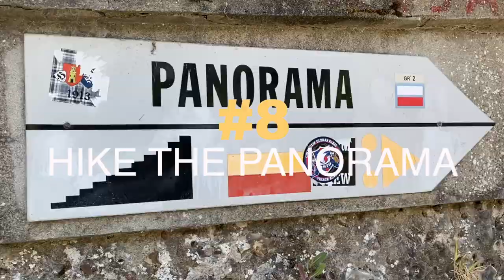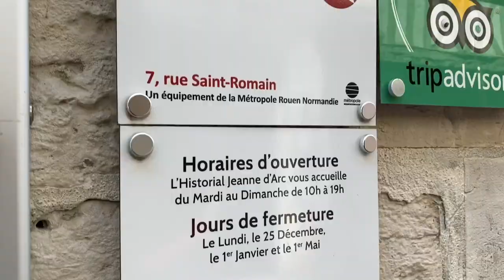TOP 10 Things To Do in ROUEN France | Travel Guide 2022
The best things to do in Rouen, France are not always easy to figure out. This travel guide will help you discover the top 10 sights and attractions in Rouen including the Best View in Rouen , the inspiring Jeanne d’Arc museum, both St. Maclous’ Chruch AND Natre-Dam de Rouen, Le Gros-Horlge, then finally the summer light show.

0:00 TOP 10 - All Listed Here :)
00:17 Parks
00:40 Markets & Weekend Events
1:00 Best View in Rouen
2:35 Museum
3:20 Food
3:50 Jeanne d’Arc
4:54 St. Maclou Church
5:10 Notre-Dam de Rouen
5:27 Le Gros-Horloge
5:42 Summer Light Show

👋  SOCIAL MEDIA  👋